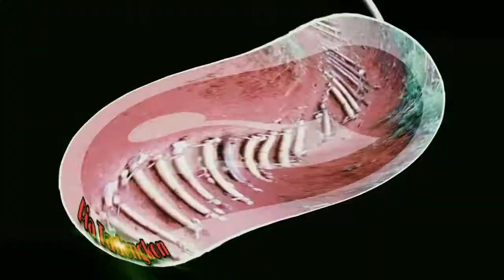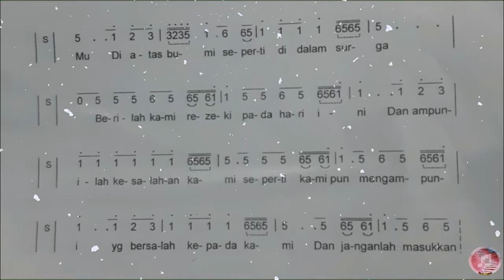Bapa Kami (PS. 1050)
Koor : Lingkungan Santa Maria Bunda Yesus Samarinda